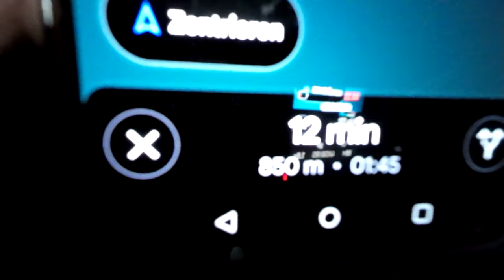Grauenvoller Weg zum Lost Place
Wir sind über 12 km Weg mit Schwierigkeit gelaufen, um am Ende in einem verlassenen DDR Ferienheim zu übernachten. Adventure Buddy hatte vergänglich auch einmal einen Overnighter in diesem Lost Place gemacht - schöne Grüße!